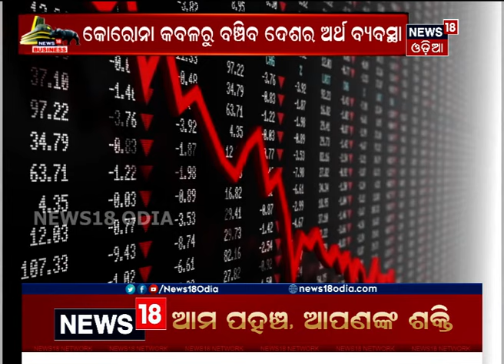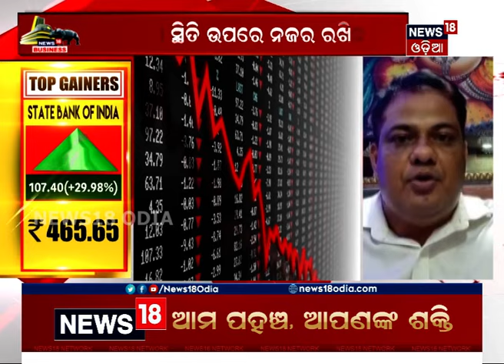NEWS 18 BUSINESS: ଲଢ଼ିବ ଅର୍ଥନୀତି, ହାରିବ କୋରୋନା